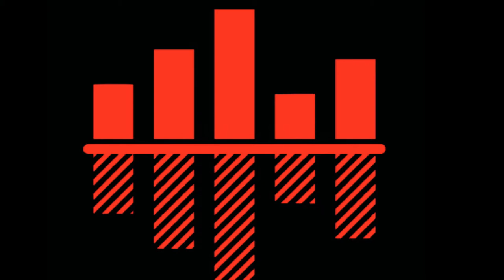Star Light ( NEWEST OF EDM HITS! )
This is Starlight, I hope you guys enjoy the song as much as I did!